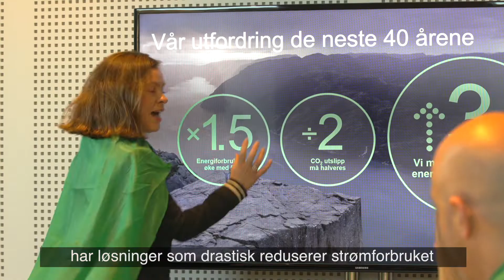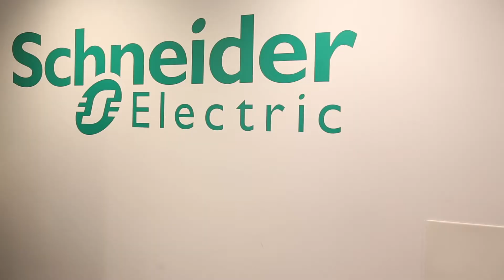SchneiderLivet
Det er en tøff jobb å redde verden! Er du våken?